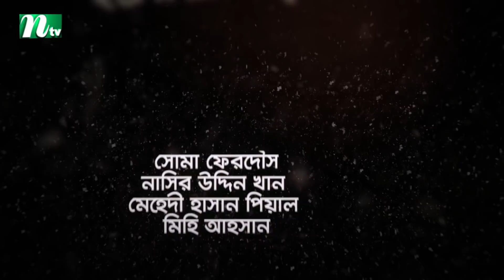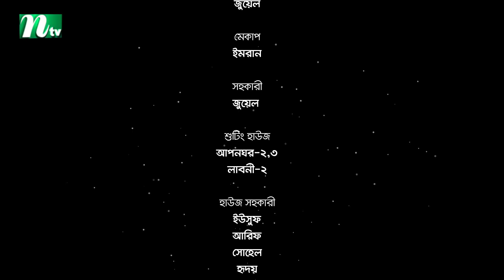Porer Meye | পরের মেয়ে | EP 30 | Prova | Dinar | Toya | Tanvir | NTV New Natok 2020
NTV Popular Drama Serial | Porer Meye | In Bengali: পরের মেয়ে | Episode 30 | Intekhab Dinar, Sadia Jahan Prova, Dilara Zaman, Mumtaheena Chowdhury Toya | Directed by Habib Shakil | Producer: Kazi Riton | Country: Bangladesh 💙 Make sure to Subscribe to NTV NATOK and Turn the Notifications Bell 🔔 ON!

STARRING: Intekhab Dinar, Sadia Jahan Prova, Dilara Zaman, Mumtaheena Chowdhury Toya, Elora Gohor, Golam Kibria Tanvir, Ziaul Hasan Kislu, Al Mamun and Others.

কাহিনী সংক্ষেপঃ ‘মেধাবী নাজিফা ছাত্রী অবস্থায় তার পরিবারের অসম্মতিতে বাউন্ডুলে মিতুলকে ভালোবেসে বিয়ে করে ফেলে। এর ফলে নাজিফার বাবা মেয়েকে ত্যাজ্য করেন। নাজিফার শ্বাশুড়ি, নাজিফার প্রতি মমত্ব অনুভব করেন। নাজিফাও তার শ্বাশুড়িকে ভালবেসে ফেলে। শ্বাশুড়ি অসুস্থ হলে নাজিফা ও মিতুল প্রায় দেড় বছর সেবা শশ্র“ষা করে শ্বাশুড়িকে বাঁচিয়ে তোলে। এর মাঝেই জন্ম নেয় আরিয়ানা। পারিবারিক এসব ঝঞ্ঝাটের কারণে নাজিফার নিজের পড়াশোনাটা আর হয়না। মেয়ের বয়স যখন মাত্র ছয় মাস, তখনই নাজিফার জীবনে সব থেকে বড় আঘাতটা আসে। গার্মেন্টসের ঝুট ব্যবসাকে কেন্দ্র করে মিতুল খুন হয়ে যায়। অন্যদিকে মিতুলের বড় ভাই নিজের মায়ের কোন খোঁজ রাখেন না। নাজিফা নিজের সন্তানের আর শ্বাশুড়ির জীবন বাঁচাতে ঢাকা শহরে ছোট একটা চাকরি করতে শুরু করে। নাজিফার বাবা-মা মেয়ের পাশে দাঁড়াতে চান, কিন্তু অভিমানী নাজিফা তা প্রত্যাখ্যান করে।’